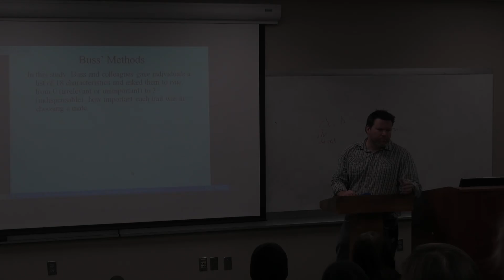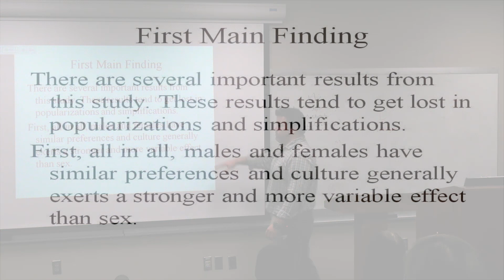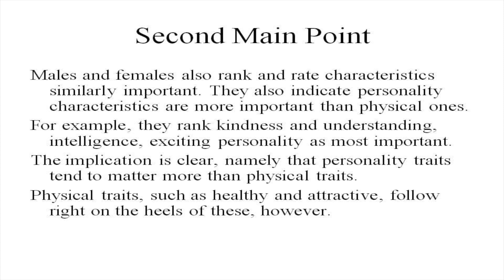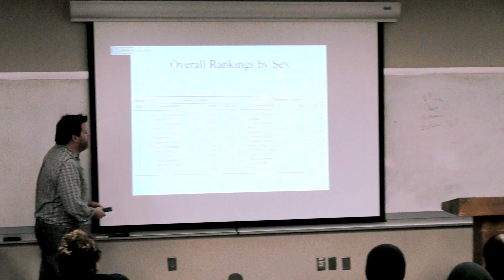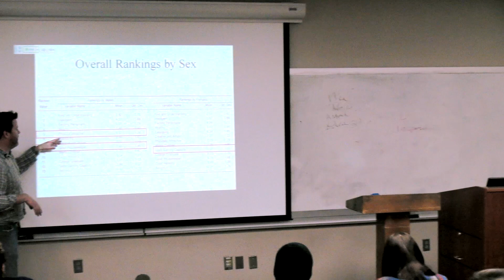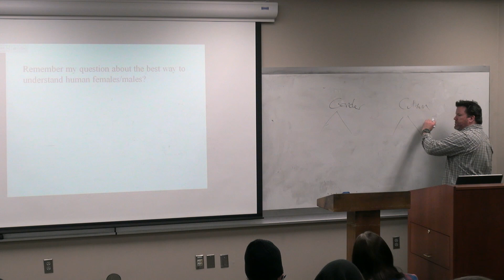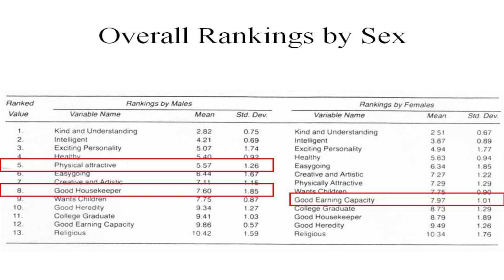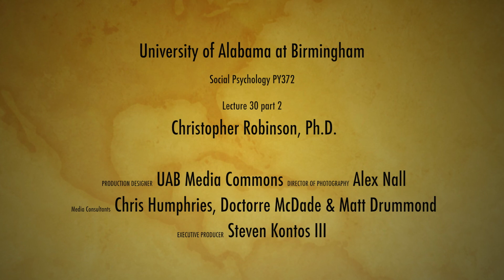Spring 2013 PY372 Lecture 30 part 2